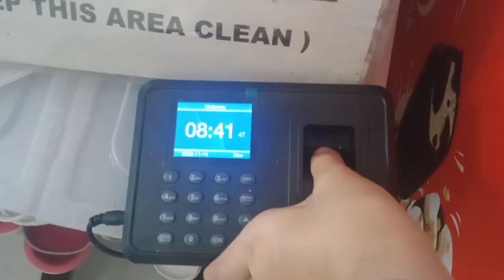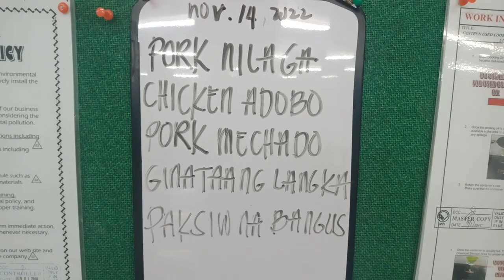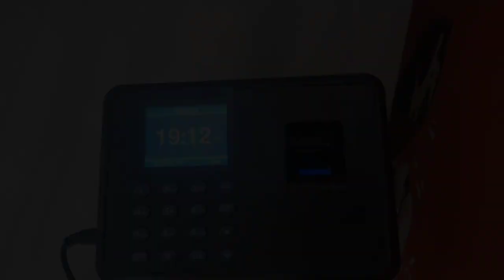Canteen staff meeting for about daily task